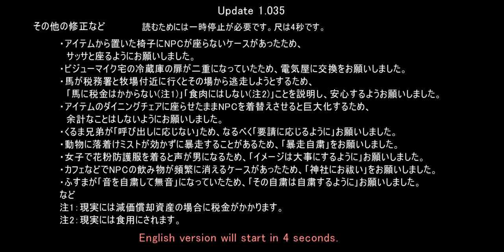Update: ver 1.035(& 1.034.20) SAKURA School Simulator